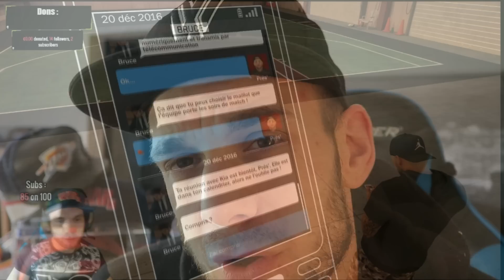RIP .. | NBA 2K17 : MA CARRIERE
Yo les potes !! On ce retrouve pour vous annoncer une mauvaise nouvelle .. Un soucis de sauvegarde .. J'espère que vous serez présent et allez me soutenir un maximum pour cette nouvelle carrière que je vais devoir débuter ..
→ MES VETEMENTS ! ( -10% CODE " THEPAFOUILLE10")

Mes partenaires !! Va faire un tour !!

Si tu veux me contacter ou même jouer avec moi et ma communautée !!
→  MON SERVEUR TEAMSPEAK : thepafouille.nitrado.fr

NBA 2K17 - MA CARRIERE - GAMEPLAY FR - FR -